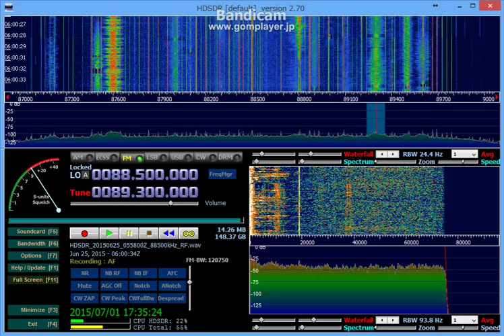[FM-DX] 89.3MHz 福州人民广播电台音乐频道 (Houses Radio)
89.3MHz 15/06/25 15:00 "Houses Radio"
Sporadic E layer(Es) was generated.
RTL2832U at Okazaki, Japan.